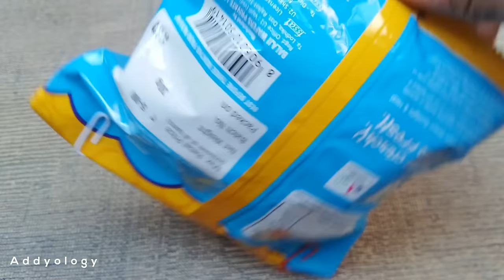10 Awesome Paper Clips Life Hacks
Hello my dear friends,in this video I'm going to show you 10 awesome Life Hacks for Paper clips.